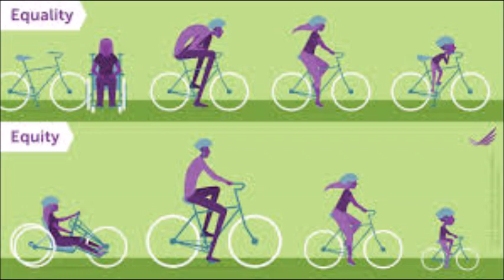تفاوت برابری مهدوی با کمونیسم چیست